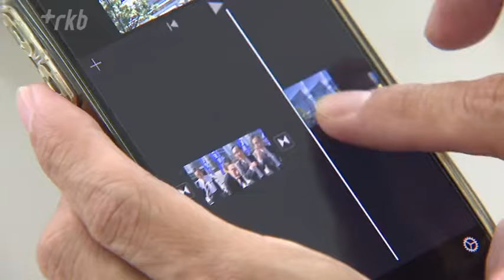裏金と保守分裂で激戦予想 【福岡４区】 衆議院選挙１５日公示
15日に公示される衆議院選挙。

宗像市や粕屋郡などを選挙区とする福岡4区は保守分裂で6人が立候補する混戦となる見通しで、自民党派閥の「裏金問題」が争点の1つとなっています。

自民・前職「今度はけっこうシビア」

自民党前職・宮内秀樹氏（61）
「新しい半導体人材を作っていく、そういうまさにチャレンジングな新しいことに挑戦する。こういう試みを政府が主導してやっていく」半導体産業への支援など、経済成長の必要性を訴える自民党・前職の宮内秀樹氏。

過去4回の選挙を大差で勝利してきましたが、今回は「裏金問題」による逆風を受けています。宮内氏は所属していた二階派から受けたパーティー券のキックバック収入、161万円を政治資金収支報告書に記載していませんでした。自民党前職・宮内秀樹氏（61）
「今度はけっこうシビアなのでよろしくお願いします」地域の有権者からも批判する声が挙がっていると話していて、今回の選挙では「誠実に臨む姿勢」が重要だと考えています。自民党前職・宮内秀樹氏（61）
「ルール違反したことっていうのはやっぱり容認できないことなので、ここは反省しますということで。誠実に謙虚にこの選挙に臨むっていう姿勢がやっぱり大切だと思うんです」

自民党所属の県議も立候補表明

さらに今回は県議会議長も務めた自民党所属の吉松源昭県議が立候補を表明し、「保守分裂」となる見通しです。

2人の対立が深まったのは2012年の衆院選。この時、いずれも自民党の公認候補に名乗りをあげましたが、選ばれたのは宮内氏でした。

今回の選挙でも最終的に宮内氏が公認を得たことに対し、吉松氏は、「政治不信の払拭に反する」と話しています。無・新　吉松源昭氏（56）
「政治不信を払拭しようと自民党が努力している中で汚点を残したと思っています」

「政治で一番大切なのは何か」元衆院議員が新人支援

無所属での出馬を余儀なくされた吉松氏ですが、福岡4区を地盤とし、2人が秘書として師事した渡辺具能・元衆院議員が支援に回っています。

応援演説の中で渡辺氏は「裏金問題」の渦中にいる宮内氏を批判しました。渡辺具能・元衆院議員（83）
「政治で一番大切なのは何か。それは政治はやっぱり人格ですよ、政治家の。政治家が信用できるかどうかです」無・新　吉松源昭氏（56）
「まだ2歩ほど後方を私は走っていると思っています。しかし（投開票の）27日までの間に十分追いついて、そして追いつけば間違いなく追い抜けるという自信を持っています」

日本維新の会の前職も”裏金”批判

同じく「裏金問題」をめぐる自民党の対応を厳しく批判するのは、日本維新の会の前職、阿部弘樹氏です。日本維新の会・前職　阿部弘樹氏（62）
「みなさん犯罪なんですよ裏金、脱税は。私は訴えたい。この福岡4区にも裏金議員がのうのうと公認をされている。こういうのを許しちゃいけない」10月11日には馬場伸幸代表が応援に駆けつけ、阿部氏への支援を求めました。

前回の衆院選は3位の得票ながら全国的な維新の風を受けて比例復活を果たした阿部氏。

今回は維新が推薦した兵庫県知事の問題などが逆風となり、厳しい戦いになると感じています。日本維新の会・前職　阿部弘樹氏（62）
「いつも厳しいですよ（県議選などを含めて）僕は8回目の選挙だけど（今回は）厳しい。身を切る改革で改革をするんだと。私は改革のダイナマイトと言っているんですよ。みなさん方の怒りの火、炎を導火線に火をつけてほしい」

国民民主・新人「古い政治、一掃したい」

国民民主党・新人の許斐亮太郎氏は、NHKの元カメラマンで半年前から政治活動をスタートさせました。国民民主党・新人　許斐亮太郎氏（50）
「福岡4区にはびこる古い政治。それを一掃していきたいと思います」知名度アップのため、自ら撮影した動画を編集し、毎日、SNSに投稿しています。国民民主党・新人　許斐亮太郎氏（50）
「他のみなさんはけっこう地盤とかあるので、そこをどうやって追いついて行くのかっていう時に、SNSでコツコツコツコツ毎日毎日少しずつ出していって頑張ってきた」許斐氏は、政治経験の少なさを強みに変えたいと話します。国民民主党・新人　許斐亮太郎氏（50）
「今までまったく政治経験がなくて、政治資金も使ったことがない。逆にクリーンな政治ができると思ってますのでそういうことをアピールしていきたいなと思っています」

社民党・参政党も候補者擁立

福岡4区には他にも社民党の新人で元築上町議の宗晶子氏（53）、参政党の新人で元国税局職員の行平佳弘氏（38）が立候補を表明しています。

福岡県・小選挙区の候補者　過去最多の見通し

15日公示される衆議院選挙。

福岡県の小選挙区には、過去最多の50人余りが立候補する見通しで、各区で激しい選挙選が予想されています。